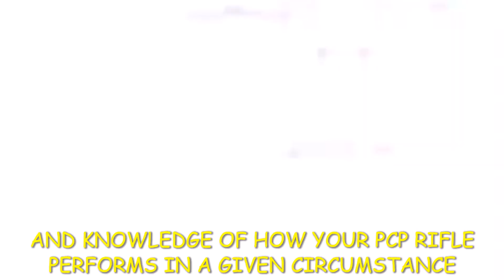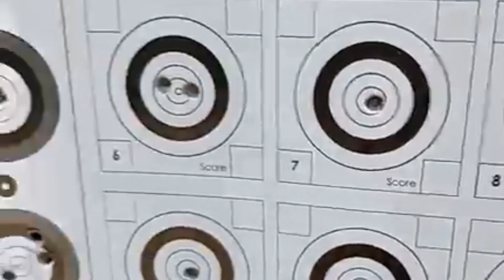STEPS TO BECOME EXCELLENT PCP RIFLE SHOOTER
PRE-COMPRESSED PNEUMATIC (PCP) AIR RIFLES ARE COMMONLY USED FOR SHOOTING COMPETITIONS EVEN AT THE WORLD OLYMPICS, HENCE THIS VIDEO WILL SHOW SOME OF THE TRICKS THAT A COMPETENT SHOOTER SHOULD KNOW TO BECOME A MASTER IN THIS FIELD OF GAMES